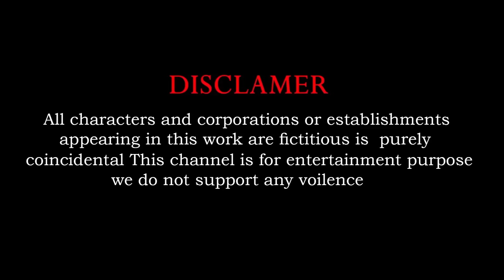5 Giant Ducks,gorilla, elephants, cats, cows, tigers,chickens,Lions into sliding water Paint Animals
5 Giant Ducks,gorilla, elephants, cats, cows, tigers,chickens,Lions into sliding water Paint Animals

Paint Animals Crossing Fountain Transformation with 5 Duck Cartoon,Chicken,Rabbit,Gorilla,Hamster,Elephant,Cow,Lion,Tiger,Bear 2023